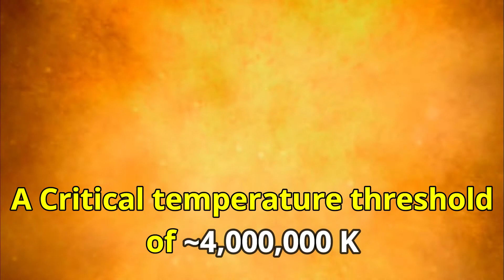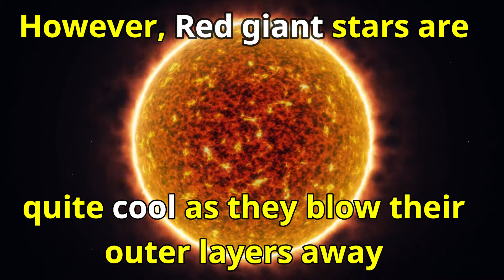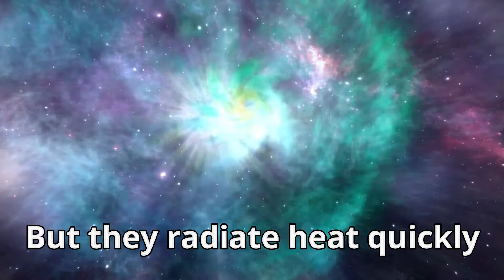What are the 'Hottest Stars' in the Universe!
The biggest, most massive stars aren’t always the hottest. To first become a star, your core must cross a critical temperature threshold of ~4,000,000 K. Such temperatures are required to initiate core fusion of hydrogen into helium.

However, the surrounding layers diffuse heat, capping photosphere temperatures at ~50,000 K. Your star’s core contracts and heats up upon exhausting its hydrogen. Helium fusion then begins, injecting even more energy. However, “red giant” stars are quite cool as they blow their outer layers away, revealing a heated, contracted core.

White dwarf’s surfaces can reach upto ~150,000 K, they surpass even blue supergiants. But the Wolf-Rayet stars are even hotter than the White dwarfs. Destined for cataclysmic supernovae, Wolf-Rayet stars are fusing the heaviest elements. They’re highly evolved, luminous, and surrounded by ‘ejecta’. The hottest one measures at ~210,000 K.

However, the highest stellar temperatures, are achieved by neutron stars. With initial interior temperatures cresting ~1 trillion K, but they radiate heat quickly. After mere years, their surfaces cool down to ~600,000 K. Despite that, neutron stars remains the hottest individual objects known.